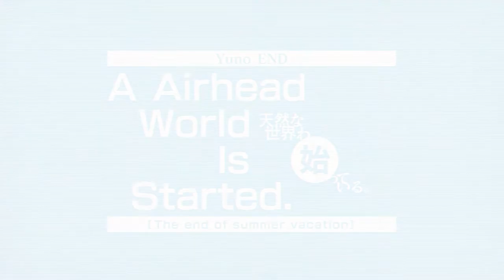Our World Is Ended (Yuno 03)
Final Yuno video.